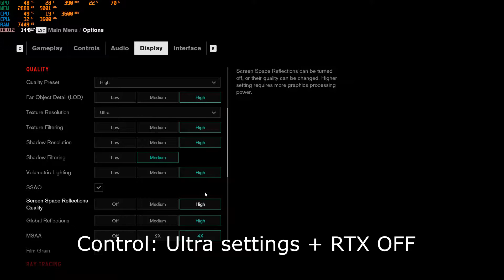RTX 2060 Test in 9 Games 2020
0:00 Warzone
3:12 Control
4:45 CS:GO
6:13 Final Fantasy 15
8:51 Fortnite
10:08 GTA 5
11:37 Hyper Scape
14:52 Need For Speed Payback
16:12 Overwatch

Pc specs:
Zotac RTX 2060 6gb
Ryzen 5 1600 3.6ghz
16gb Ram 3400mhz